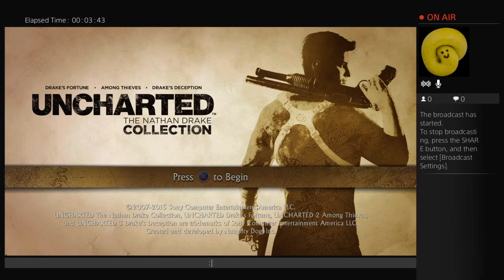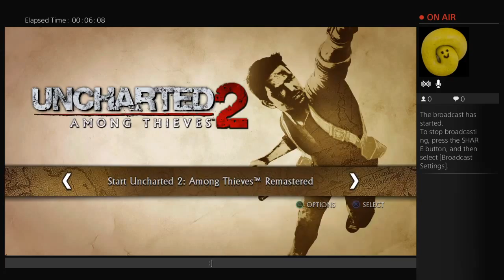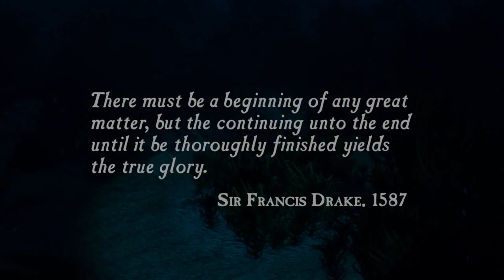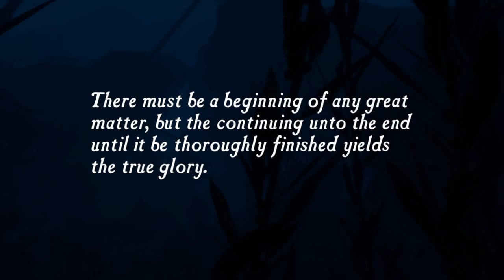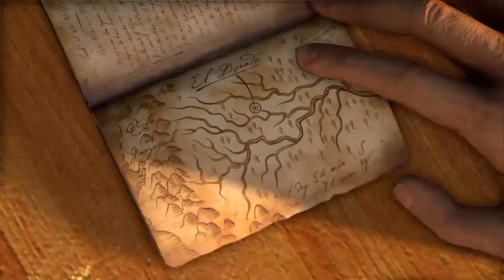Uncharted 1 (Remastered) - Part 1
Treasure huntin', ya sea urchin!